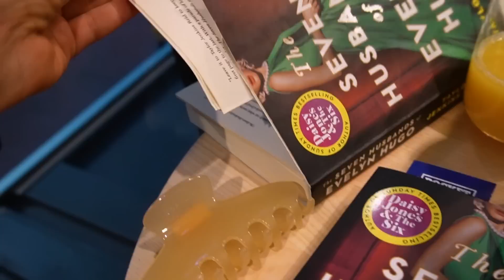HÄR SKA JAG GIFTA MIG!!!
Ny dricklek: drick varje gång jag säger att jag älskar Italien :)